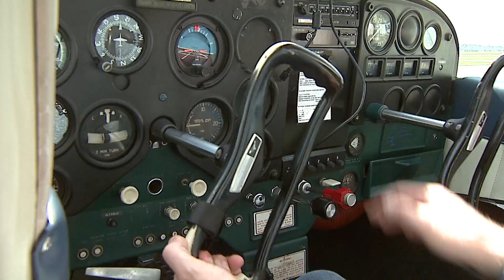NEW HOPE FOR COLON CANCER THAT’S SPREAD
Colorectal cancer is the third leading cause of cancer-related death, and often has a grim outcome when it spreads to other organs. See how a new protocol is giving hope to patients who need it most.